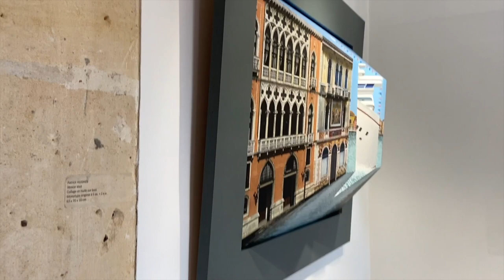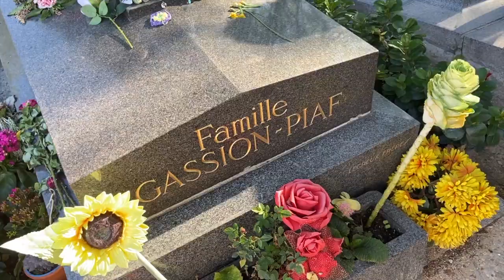O Que Ver em Paris Por Um Dia | Mochilão na França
Minhas pernas estão doendo de tanto que andei nesse tour por Paris. Mas valeu muito a pena caminhar pelas ruas da capital Francesa e viver essa linda cidade.
Se você pretende visitar Paris, considere pelo menos 3 dias para ver mais lugares.